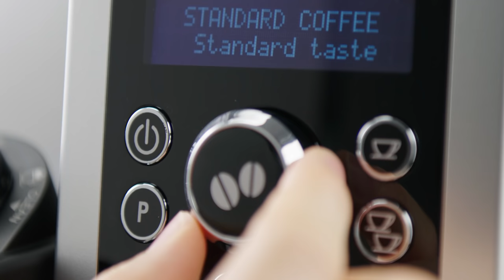Automatyczny ekspres do kawy ECAM 23.460.S | De’Longhi Polska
Ciesz się smakiem pysznego cappuccino przygotowanego przez ekspres do kawy De’Longhi Cappuccino ECAM 23.460.S (silver) – dowiedz się więcej na

Dzięki ekspresowi ECAM 23.460 w stylowej, srebrnej obudowie, za jednym naciśnięciem przycisku przygotujesz trzy różne napoje – cappuccino, kawę czarną oraz espresso. Możesz także spersonalizować intensywność, wielkość oraz temperaturę napoju. Ziarna kawy są perfekcyjnie zmielone dzięki wbudowanemu stalowemu młynkowi, a stopień zmielenia ustawisz zgodnie ze swoimi preferencjami. System spieniania mleka zastosowany w ekspresie umożliwia wybór grubości mlecznej pianki oraz posiada funkcję samooczyszczania po przygotowaniu napoju. Karafkę z mlekiem możesz odłączyć od urządzenia i bez problemu przechowywać w lodówce.

Marka De’Longhi to światowy ekspert w dziedzinie innowacyjnych rozwiązań parzenia kawy. Logo marki stanowi gwarancję zaawansowanej technologii i niezawodności. De'Longhi to przekazywana z pokolenia na pokolenie, włoska pasja do jakości i innowacyjne podejście do designu, ale przede wszystkim to miłość do kawy - aromatycznej, aksamitnej i bezkompromisowo najlepszej!

De'Longhi to rodzinna firma z włoskimi korzeniami i ponad 100-letnim dziedzictwem. Jesteśmy obecni w 140 krajach i należymy do grona światowych ekspertów w dziedzinie innowacyjnych rozwiązań parzenia kawy. Nazwa firmy pochodzi od nazwiska właściciela - Giuseppe De'Longhi. De'Longhi to więcej niż kawa. To bogaty świat przyjemności, które powstają z nieskończonej pasji do życia, zrodzonej we włoskim Treviso. Dowiedz się więcej o marce De’Longhi oraz jej produktach pod adresem